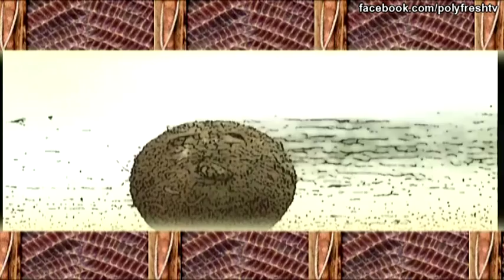Sina & The Eel Legend